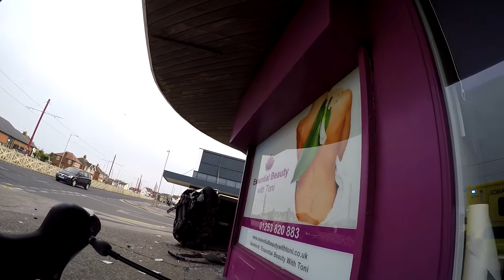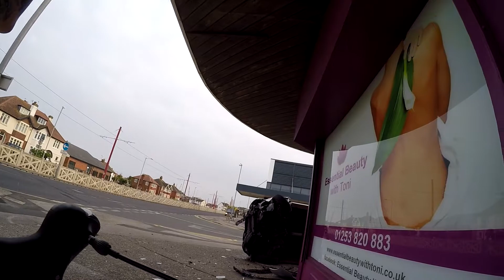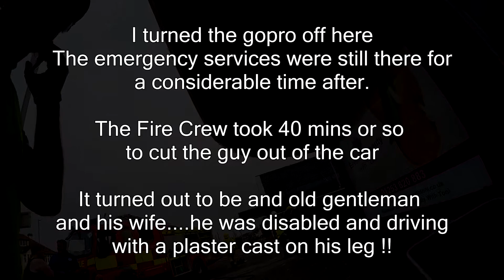Near Fatal Accident Cleveleys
This Happened a couple of weeks back when i was out on a solo ride and was on my way back home , as i get near the centre of cleveleys i hear wheelspinning , as i look down the road to my left i see a car speeding towards me , as i watch it the car mounts the curb onto the pavement and i thought ere we go this guy is trying to run me over and all of a sudden boom he smashes into bollards and into a shop front. which stopped the car from ploughing into me.